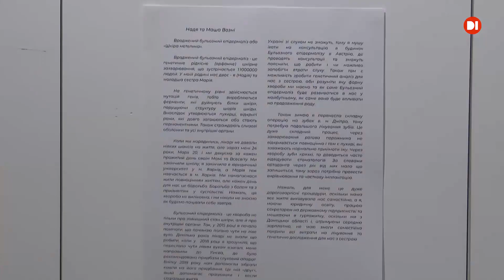У Дніпрі презентували першу в Україні фотовиставку, в якій брали участь жінки з вадами тіла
Те, про що соромляться говорити, і тим більше — показувати. Київська фотографиня Діана Андруник першою серед своїх українських колег втілила фотопроєкт з жінками, які мають особливості фізичного розвитку тіла. Зокрема, плями  вітиліго, шрами від операцій, відсутні кінцівки — все це дев’ятнадцять сміливиць не посоромилися показати фотохудожниці. І тим самим, каже Діана, дали приклад іншим жінкам, які мають подібні проблеми. Руслана Козиряцька побувала на унікальній фотовиставці.